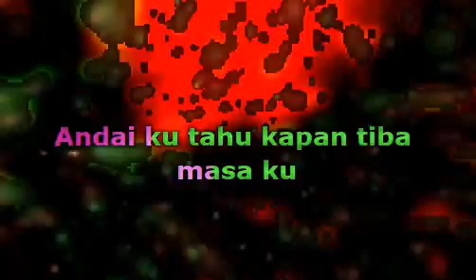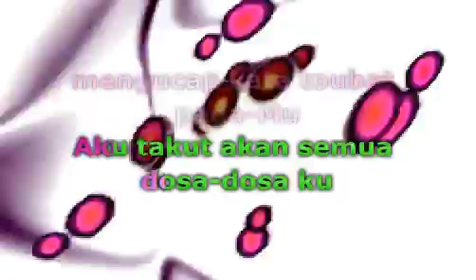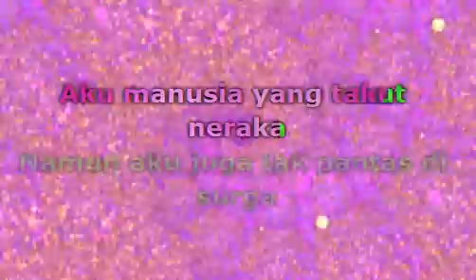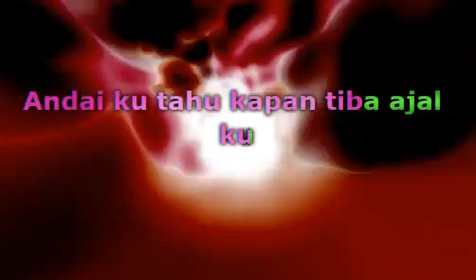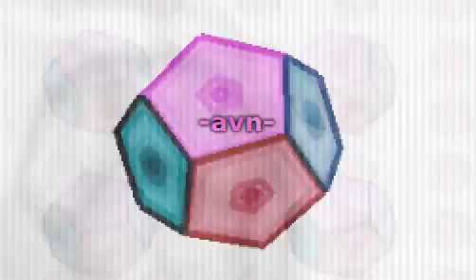UNGU - Andai Ku Tahu (Lirik)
📝 Lyrics / Lirik :

Andai ku tahu
Kapan tiba ajalku
Ku akan memohon
Tuhan, tolong panjangkan umurku
Andai ku tahu (ku tahu)
Kapan tiba masaku
Ku akan memohon
Tuhan, jangan Kau ambil nyawaku
Aku takut
Akan semua dosa-dosaku
Aku takut
Dosa yang terus membayangiku
Andai ku tahu
Malaikat-Mu 'kan menjemputku
Izinkan aku
Mengucap kata taubat pada-Mu
Aku takut
Akan semua dosa-dosaku
Aku takut
Ampuni aku
Dari segala dosa-dosaku
Ampuni aku
Menangis, ku bertaubat pada-Mu
Aku manusia (aku manusia)
Yang takut neraka
Namun aku juga (namun aku juga)
Tak pantas di surga
Kapan tiba ajalku
Izinkan aku
Aku takut
Akan semua dosa-dosaku
Aku takut
Ampuni aku
Dari segala dosa-dosaku
Ampuni aku
Ha-ah-ah, ha-ah-ah
Ha-ah-ah, ha-ah-ah-ah
Ha-ah-ah, ha-ah-ah
Ha-ah-ah, ha-ah-ah-ah

Musik